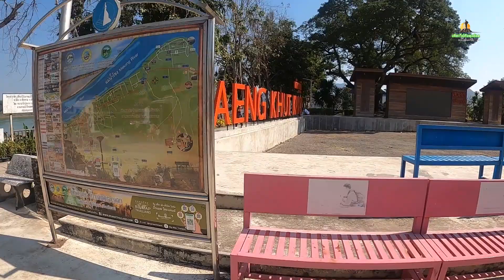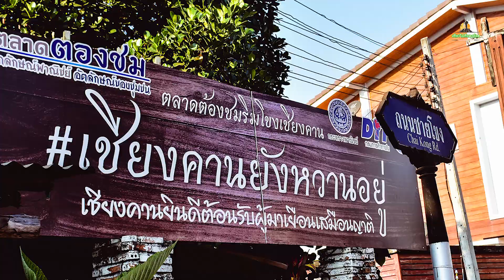ณ เชียงคาน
ณ เชียงคาน. เดินชมเชียงคานช่วงบ่ายๆ ... ในช่วงเวลาที่ผู้คนยังไม่พลุกพล่าน ในเมือง.